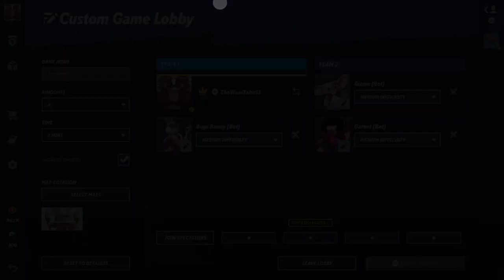Jake/Bugs Bunny Vs Gizmo/Garnet|MultiVersus